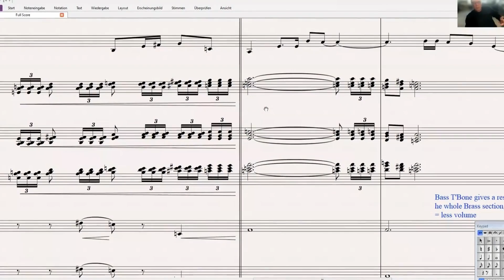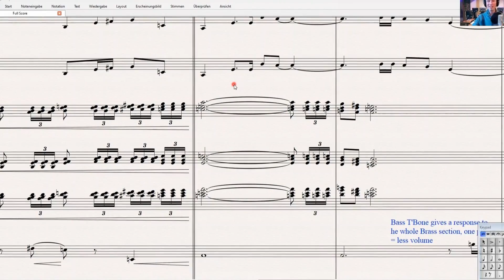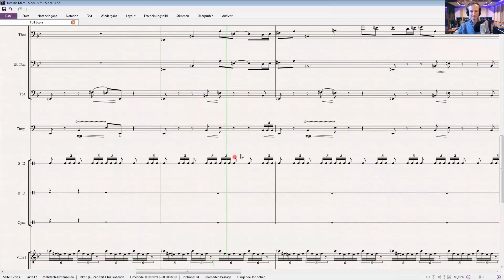Decoding Epic Orchestral Music - The Structure Behind It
Having structure in your composition and orchestration is crucial to not losing the audience. In today's video, we go through some tips that might help you achieve that.

CHAPTERS:
00:00 Major vs. Minor Sound
01:17 Structuring Your Percussion Section
02:51 Please support us and stay connected

Did you know that we even uploaded the full video of this masterclass?

How to write better chord progressions?
How to come up with musical ideas?
It's all in the Composer's Toolkit!

Who's behind the Music Interval Theory Academy?
We are TC and Frank, both professional composers with several decades of experience.